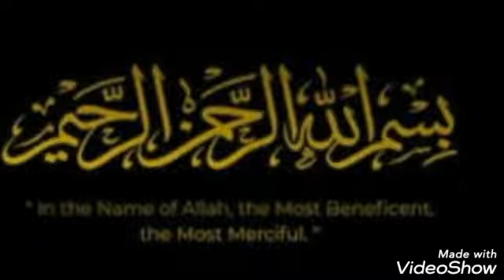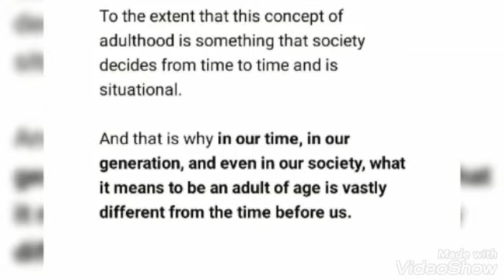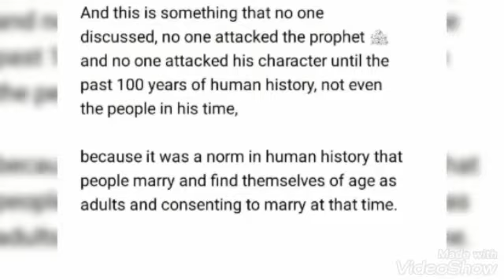Why Prophet Mohammed(S.A.W.) married Ayesha (R.A) at a young age?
Many answers to 1qtn! Chk this out!

Refer from muftimenk